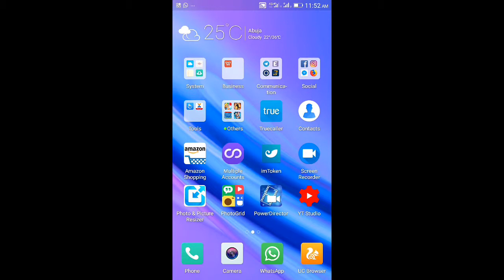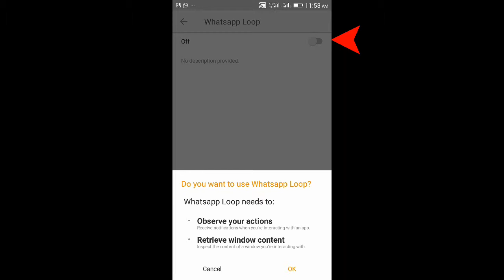Whatsapp // Yanda Zaku Dau Fansa Ga Wadanda Basa Amsa Chat Dinku a Whatsapp (2019)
Yanda zaku dau fansa a whatsapp| How to take revenge in whatsapp to those not answering you

For you to take a good revenge to those that didn't respond to your Whatsapp messages then this application is best for you.

You can download this application in the Google playstore.

And if you have problems in using it, or it stop working, uninstall and reinstall it again.